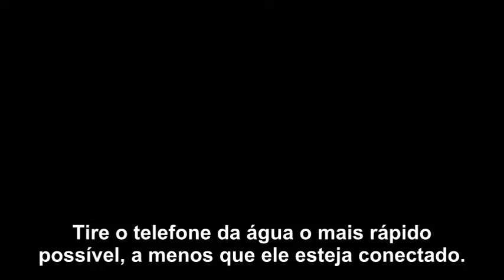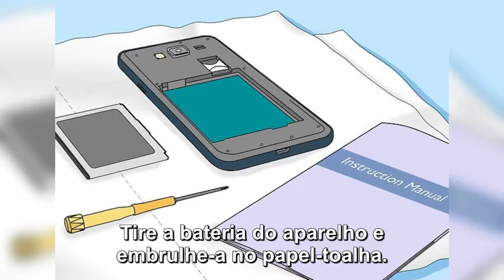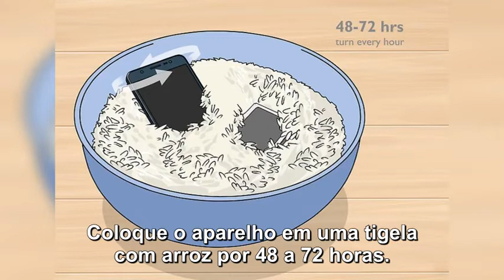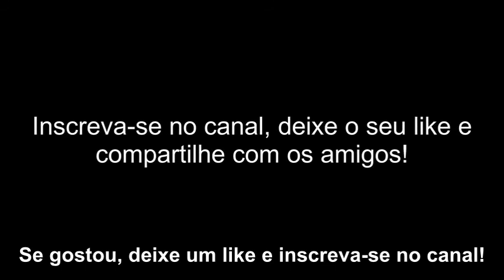COMO SALVAR UM CELULAR MOLHADO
Tire o telefone da água o mais rápido possível, a menos que ele esteja conectado. Quanto mais tempo ele passar na água, maior será o estrago. Se o celular ficar submerso por muito tempo, talvez não seja possível salvá-lo.

Desligue o cabo de energia do celular se ele estiver ligado na tomada quando cair na água. Se ele estiver conectado ao carregador, tire o cabo da tomada antes de tentar removê-lo da água. Se você tirar o telefone da água com ele conectado, pode tomar um choque.

Desligue o telefone imediatamente mesmo que ele pareça funcionar. Se ele ficar ligado, pode ocorrer um curto-circuito. A partir do momento que o aparelho é molhado, pressuponha que a água entrou nos componentes internos, mesmo que ele ainda esteja funcionando.

Tire a bateria do aparelho e embrulhe-a no papel-toalha. Depois de tirar o telefone da água, pegue rapidamente algumas folhas de papel-toalha ou um pano macio. Coloque o celular em cima delas enquanto abre a tampa para tirar a bateria. Em alguns casos, é preciso usar uma chave Philips para abrir o aparelho, dependendo do modelo. Porém, se você tiver um iPhone, é preciso usar uma chave especial, chamada pentalobe.

Retire o cartão SIM (chip). Depois de tirar o chip, embrulhe-o no papel-toalha ou num pano seco para que seque até chegar a hora de reconectar o telefone à rede. Se o aparelho não tiver um cartão SIM, pule essa etapa.